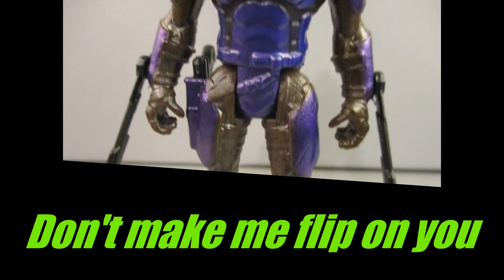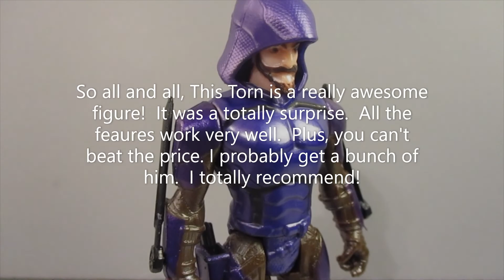CA Final Faction Torn "light" Review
I actually did this review a while ago.  It just got backlogged like many of my other videos.  This is a very underrated figure.  I hope you like it!